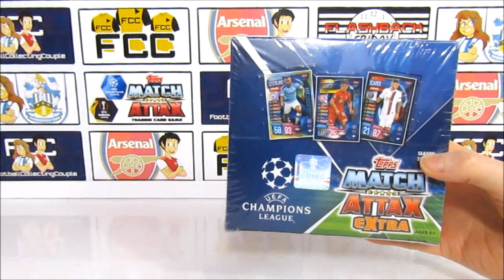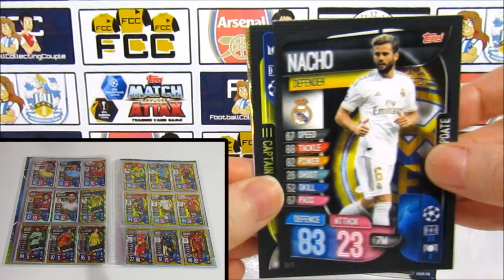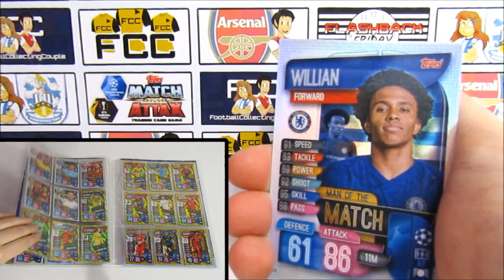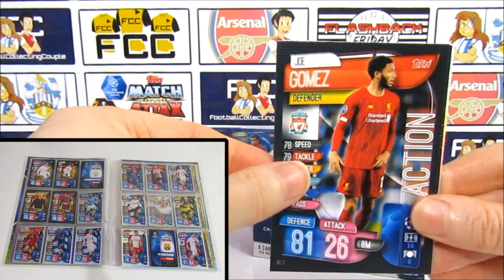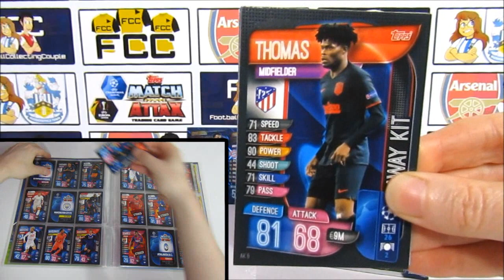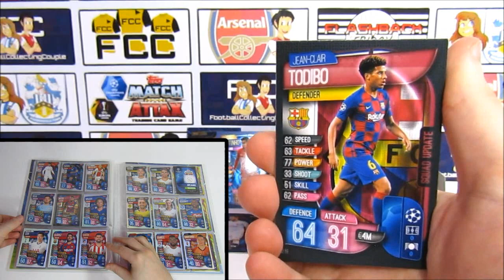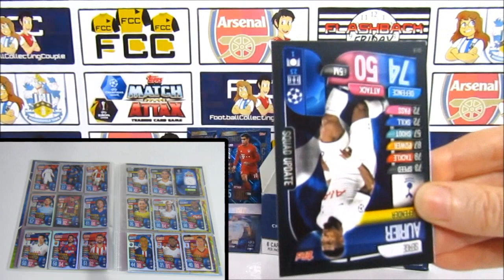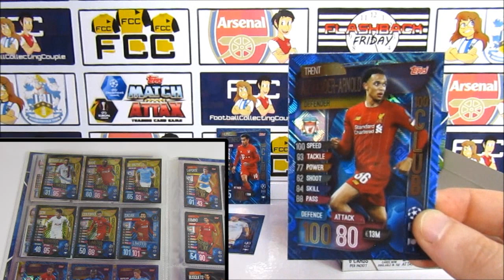Match Attax Extra 2019/20 International Box Opening | Trying To Complete The Collection | Binder Cam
We're opening a full Topps Match Attax Extra 19/20 International champions league box. We'll be attempting to complete the collection using our new binder cam so you see exactly what we need. We have 30 packs to rip through which should give us quite a few 100 clubs and a guaranteed limited edition.